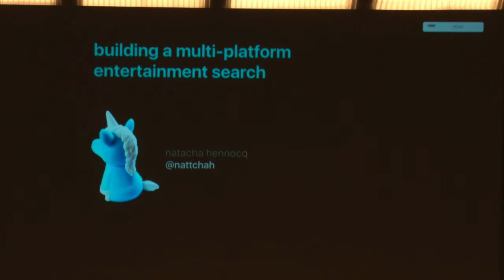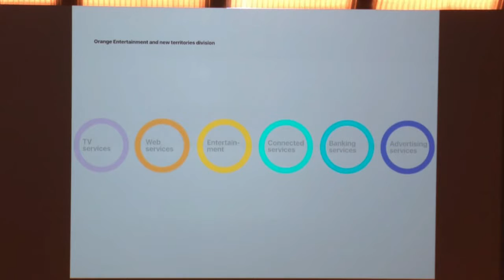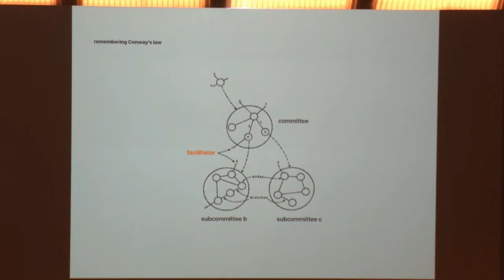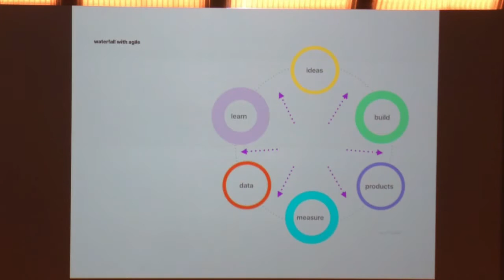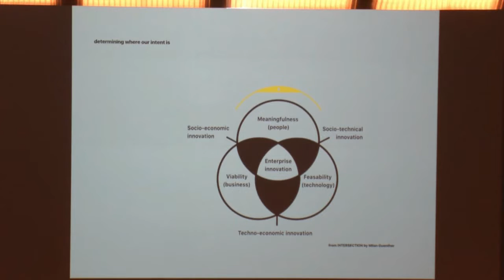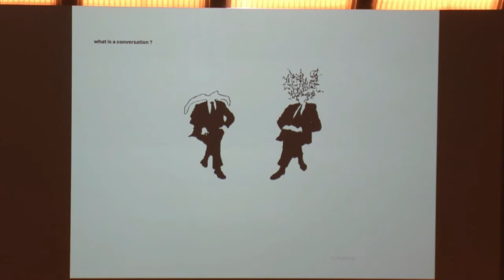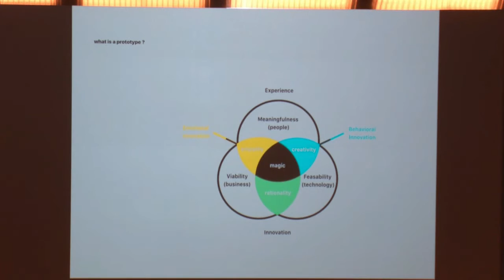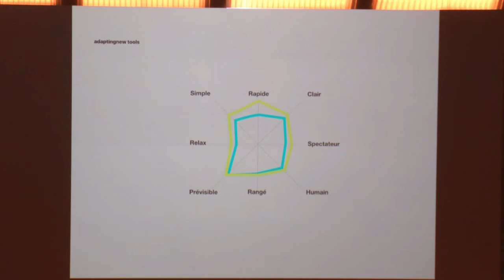Multi-platform search for Orange entertainment services / Natacha Hennocq / Intersection16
Intersection Conference 16
June 9 – 10, 2016 in Copenhagen

World's leading conference on Strategic Enterprise Design
Bridging the gap between business, technology and people